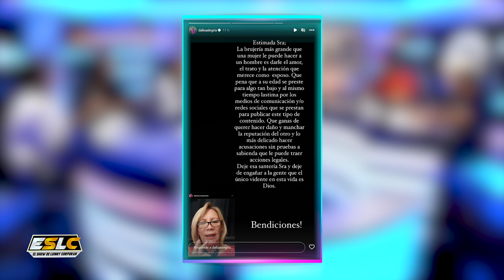DALISSA SACA LA CARA POR SU MARIO MOZART LA PARA Y ENFRENTA ATAQUES POR BRUJERÍA DE VIDENTE SORAYA